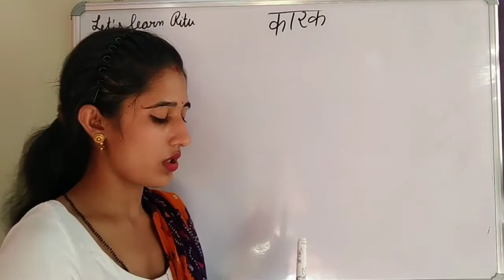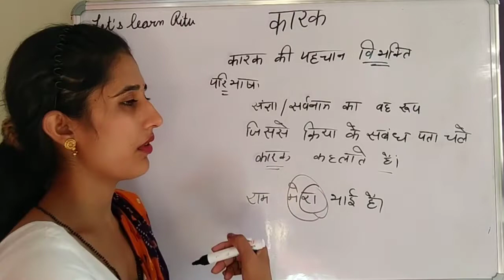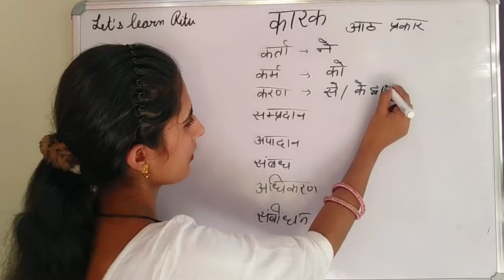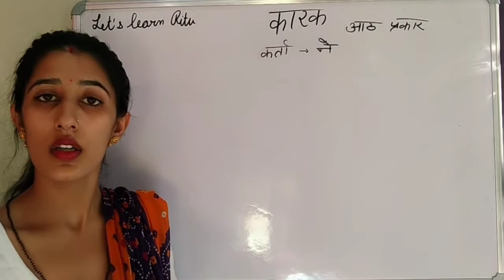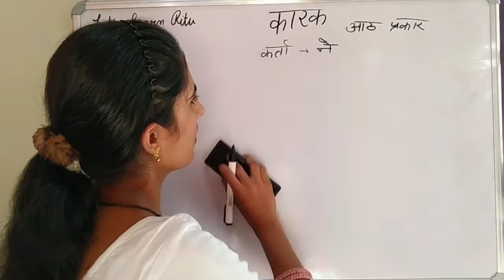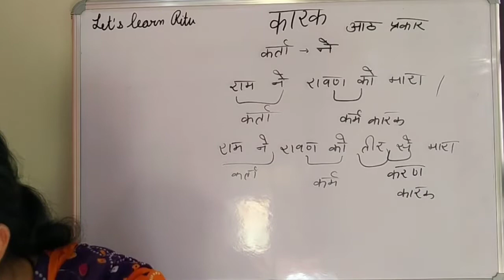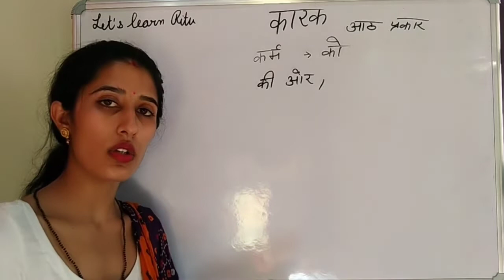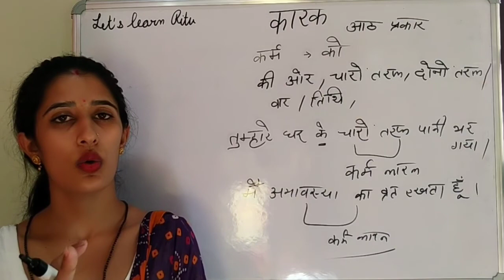कारक।। class 23।। हिंदी।। ctet।। UPTET।। DSSSB।। let's learn Ritu